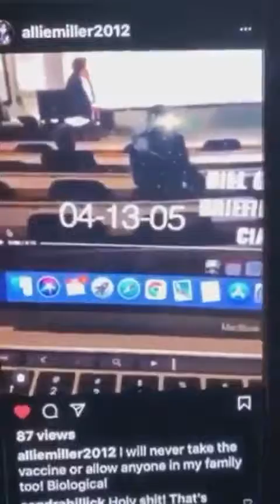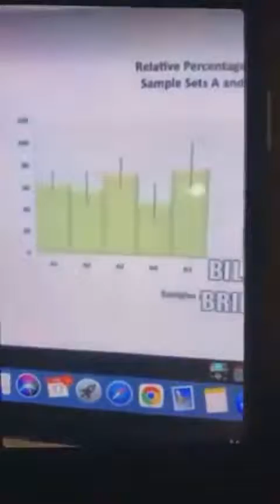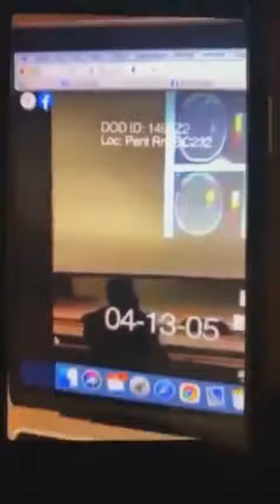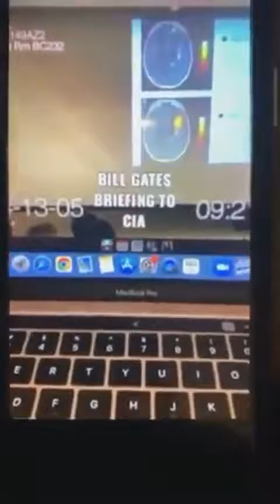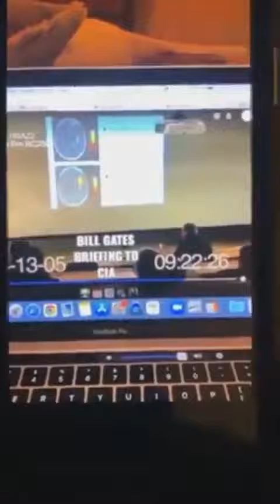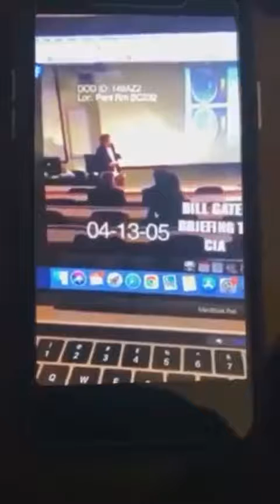Population Control By Bill Gate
This Video should be shared period.